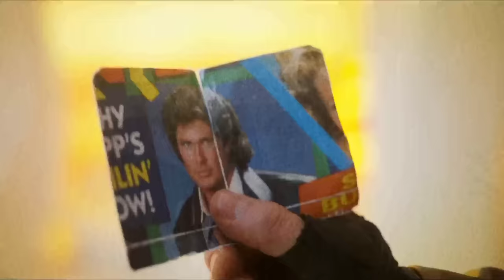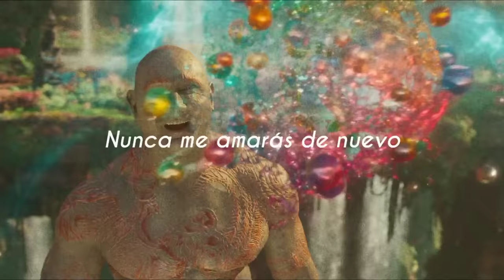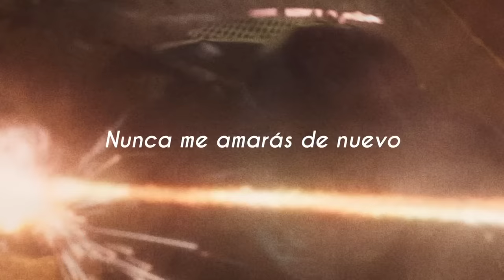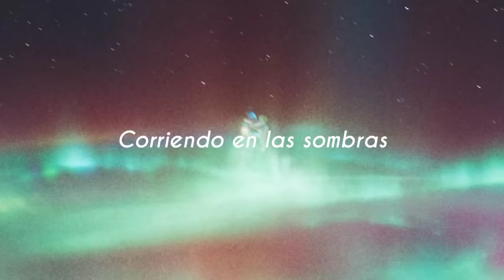The Chain de Fleetwood Mac con Guardians Of The Galaxy Vol. 2 De Fondo ( Letra al Español )